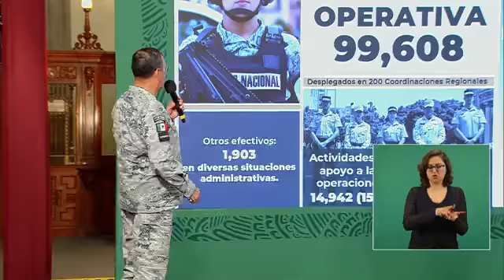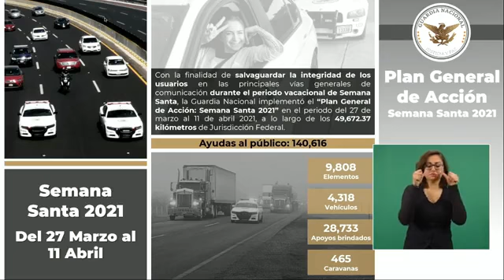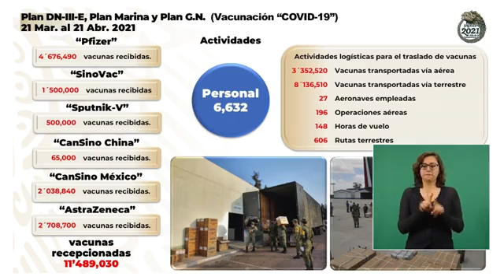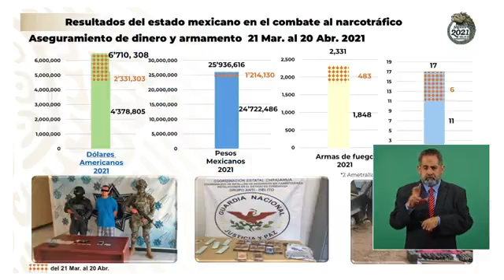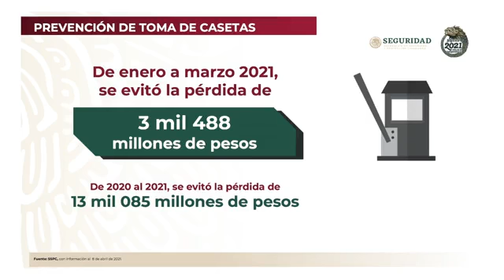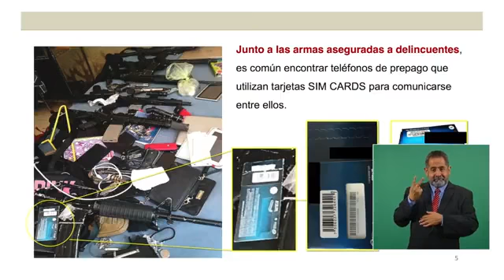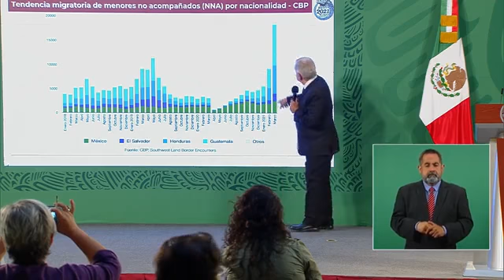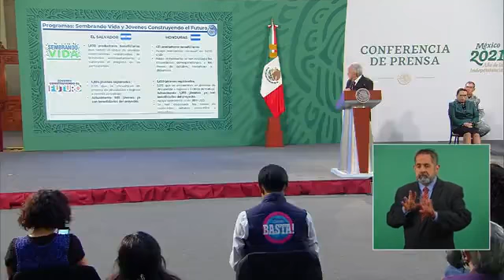Conferencia desde Palacio Nacional Miércoles 21 de abril 2021 Presidente AMLO 🎦🎦🎦